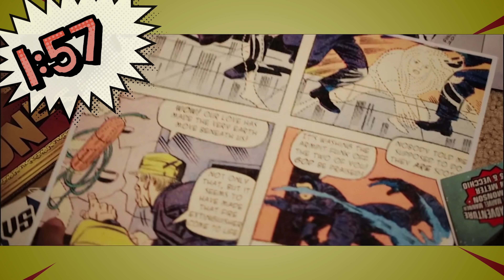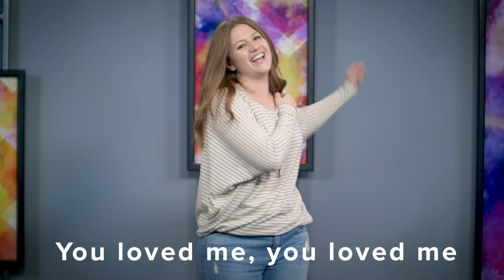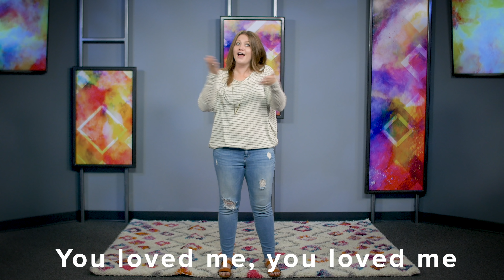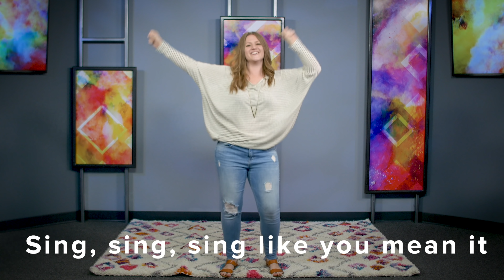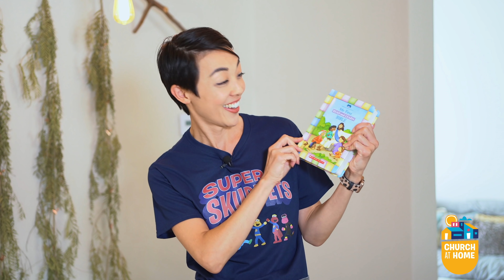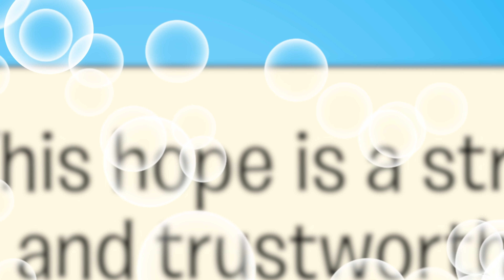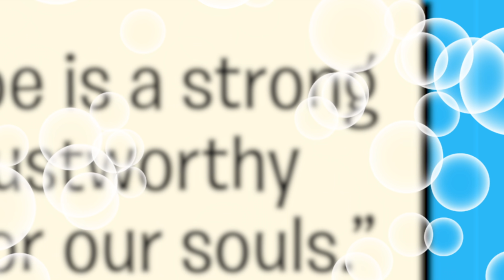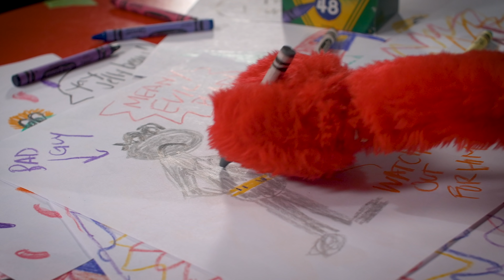Church at Home | Early Childhood | God's Promises Week 6 - September 12/13